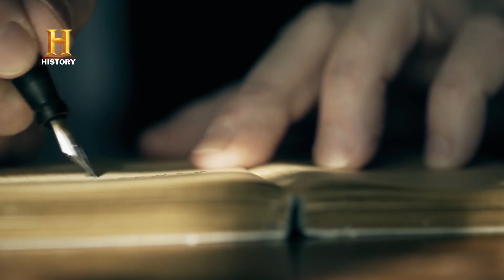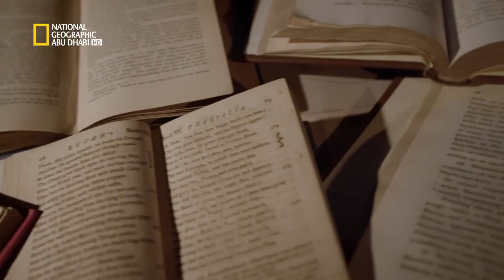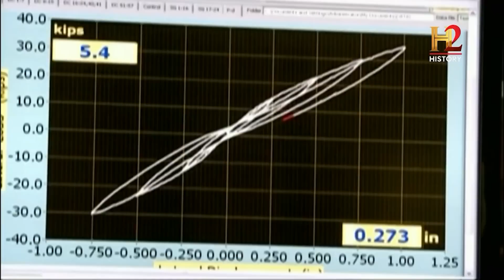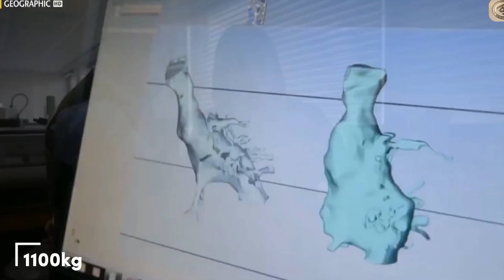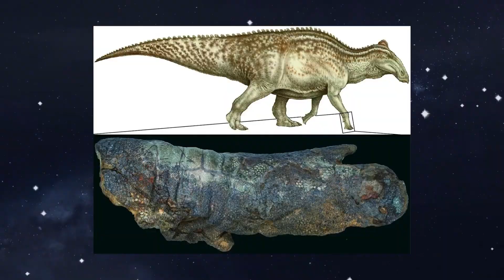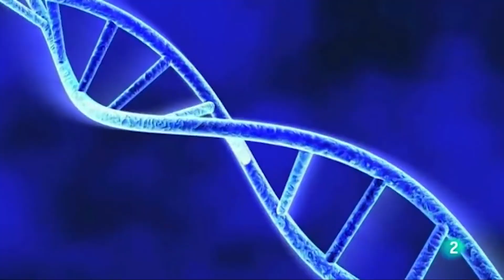HACE 5 MINUTOS: Cientificos descubrieron en egipto una zona prohibida que aterrorizo a todos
Se han revelado varios barrios distintos dentro de la ciudad, incluyendo un distrito administrativo, una panadería y una zona residencial. Este importante descubrimiento, oculto bajo las arenas de Egipto, se conocía como la antigua ciudad de Saúl-Datán o el Auge de Aten. Betsy Bryan, una profesora de egiptología de la Universidad Johns Hopkins en Baltimore, Estados Unidos, ha descrito el descubrimiento de esta ciudad perdida como el segundo hallazgo arqueológico más importante desde la revelación de la tumba de Tutankamón. Ella enfatizó que la ciudad presenta una oportunidad única para obtener información sobre la vida diaria de los antiguos egipcios durante un período de riqueza y prosperidad sin igual, cuando el imperio estaba en su apogeo.